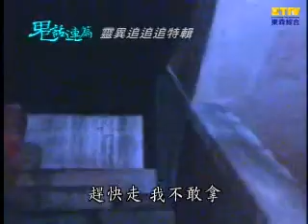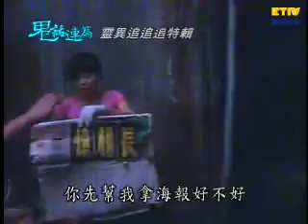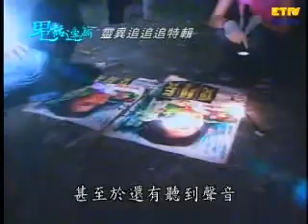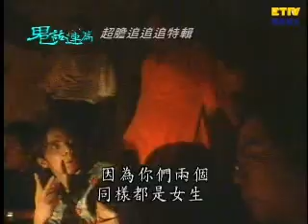【鬼話連篇】靈異追追追特輯- 80集 Part 4- Ghost Story Collection